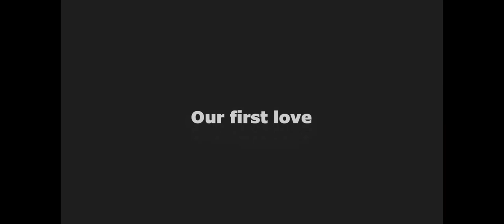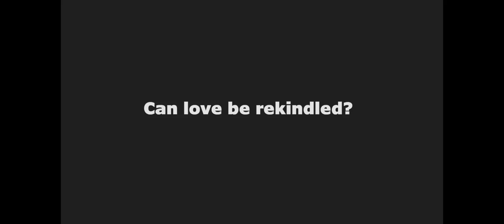Architecture 101 Trailer Fan Made [Eng Sub]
South Korean  romance film tells the story of two students who meet in an introductory architecture class and fall in love. Fifteen years later, the girl tracks down her first love to seek his help in building her dream house.  The 2012 movie was written and directed by Lee Yong-ju.  It stars Uhm Tae-woong, Han Ga-in, Lee Je-hoon & Suzy Bae (from Miss A fame).